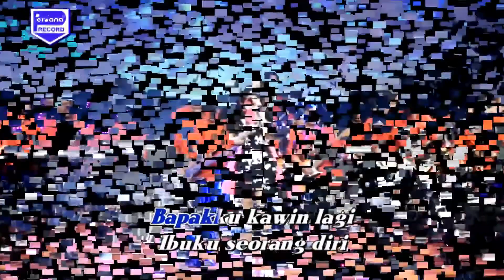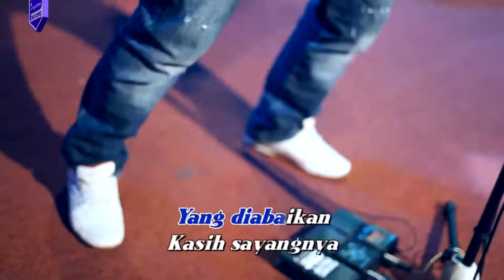Cerita Anak Jalanan - Via Vallen (Official Music Video)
Official Music Video from Via Vallen - Cerita Anak Jalanan

Songtitle      :  Cerita Anak Jalanan
Vocal            :  Via Vallen
Songwriter   :  Cak Bokir Kalaribu
Musik label  : Musik Perdana Record